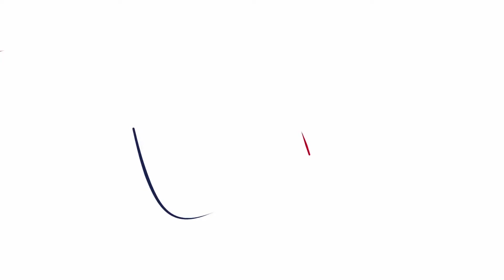TAKING CHARGE AFTER STROKE Trial Results at ESOC 2019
Julie Bernhardt interviews Vivian Fu about the results of the Taking Charge After Stroke Trial that she presented at ESOC 2019